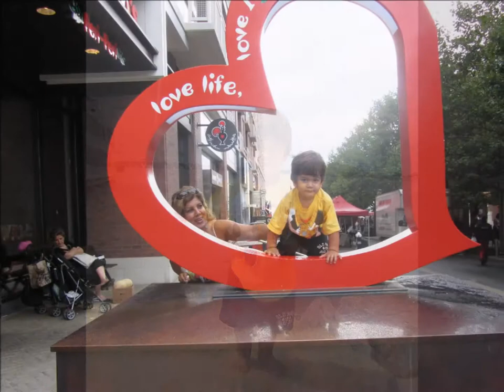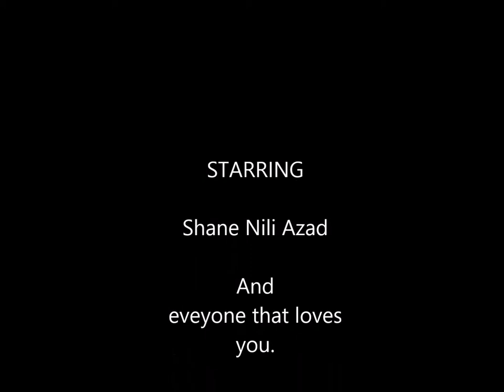Shane Nili Azad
3rd Birthday